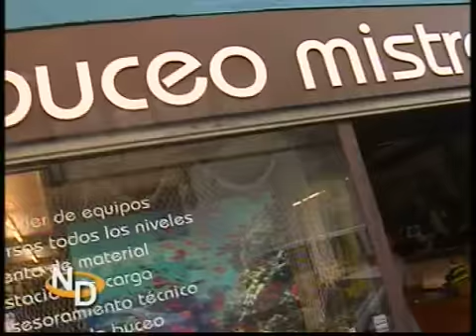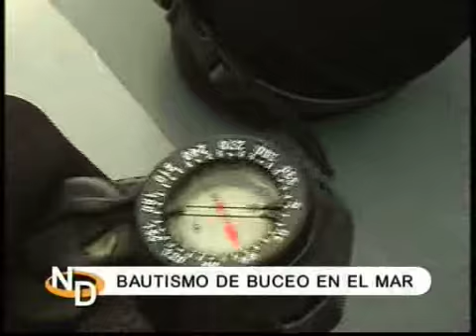BUCEO . NAVARRA DIRECTO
Este atrevido buceador al que han visto sumergirse no es otro que nuestro compañero Álex Pascual. Éste ha sido su bautizo en el mar. Y la verdad es que no se le ha dado nada mal para ser la  primera vez. Ha estado practicando buceo en Hondarribia con otro grupo de buceadores navarros